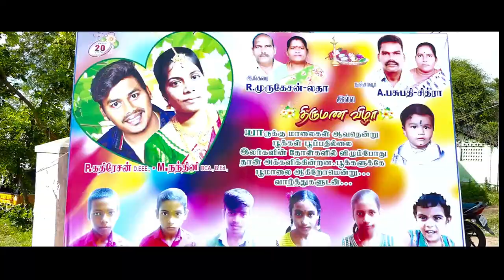Wedding Highlights 2020 | KATHIRESAN & NANDHINI | Appu Broilers Family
Tamil Wedding Highlights 2020